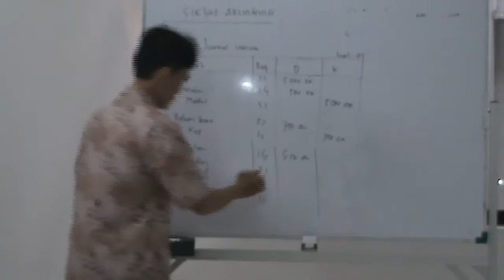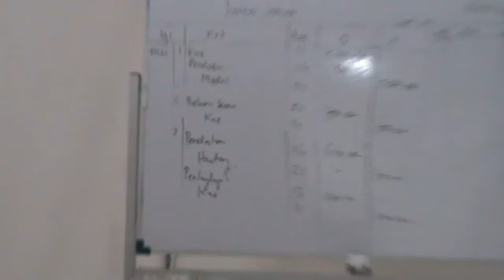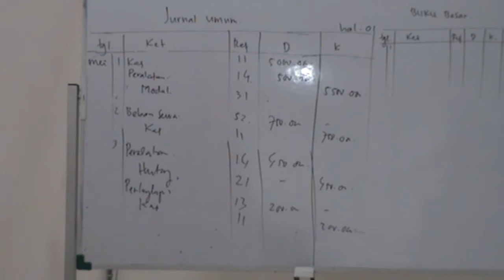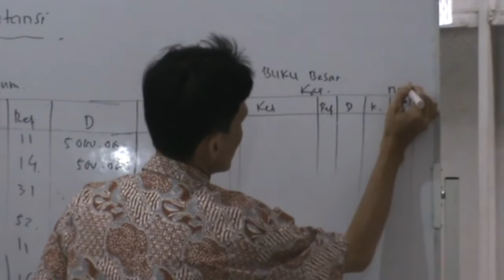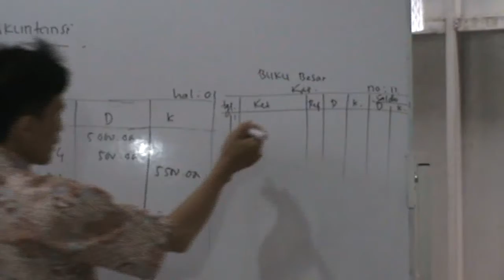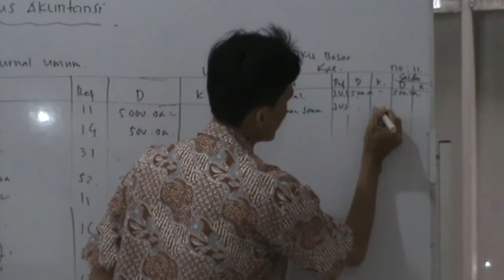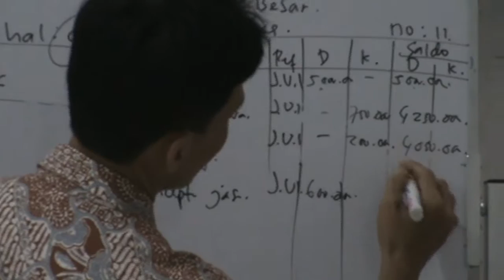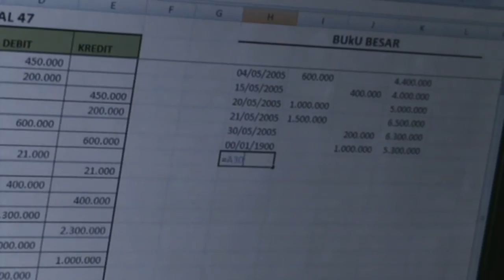Accounting 2013-10-25 Part 2 (final)